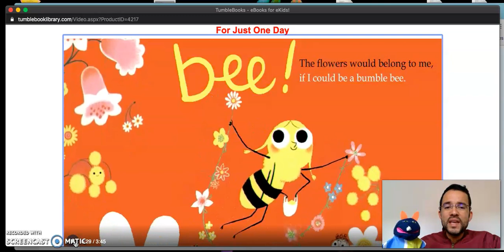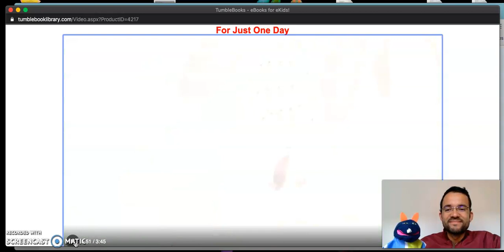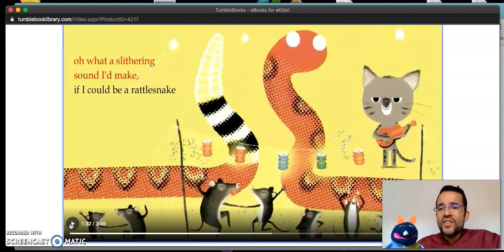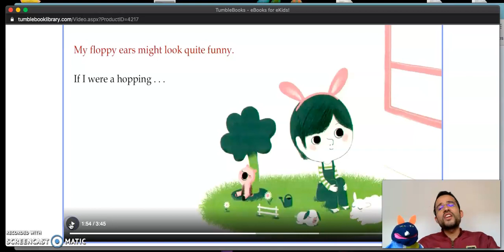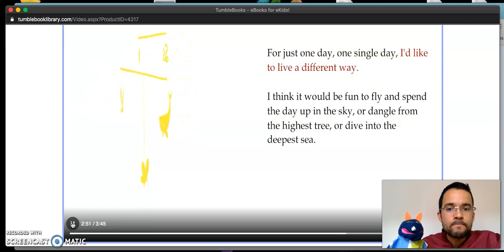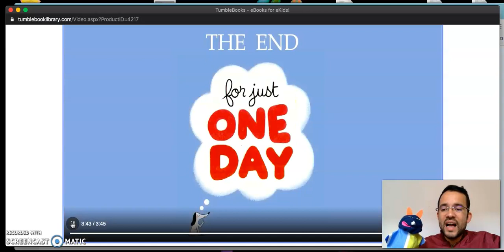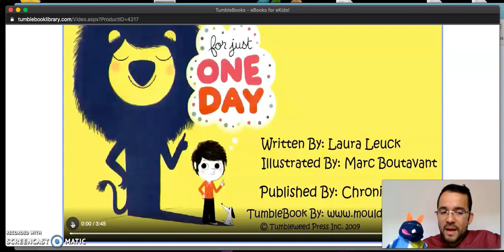For just one day (Stories for children)